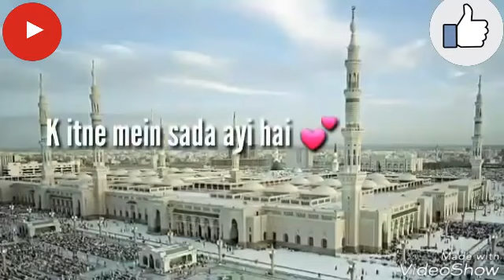12 Rabi ul Awal New Status🔶Mubarak ho Muhammed Mustafa Tashreef le ay🔶Lyrical Status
Watch my previous videos related to 12 Rabi ul Awal